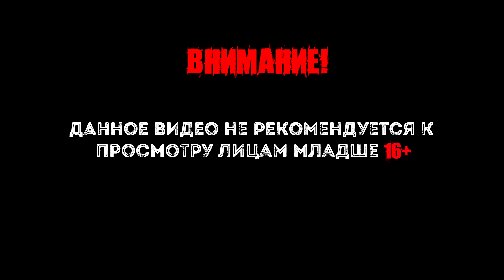Styx (прохождение) gameplay #34 Перегонный завод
Styx – исключительный гоблин, непревзойденный мастер скрытности, воровства и убийств. Ему предстоит отправиться в башню Акенаш, где хранится сердце драгоценного Дерева Мира. Там Стиксу представится отличный шанс быстро подзаработать и, возможно, узнать немало интересного.Вам предстоит провести Стикса к вершине башни Акенаш, попутно выполняя множество заданий, в числе которых убийства, добыча информации, кража артефактов и многое другое. Все игровые уровни максимально открыты: выполнять задания вы можете любым удобным способом. Но не стоит забывать, что Стикс всего лишь гоблин, и если противник вдвое его больше, не стоит лезть на рожон – лучше скрыться в тени и дождаться возможности нанести смертельный удар прежде, чем враг узнает о вашем присутствии.

Интересные плейлисты.